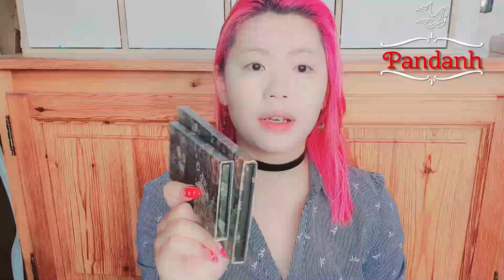MAKE UP : Charlotte Tilbury, Zoeva, Lime Crime 💗 (spoiler : INCROYABLE et teint FLAWLESS) 🌸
Je te propose un maquillage ROSE et ROUGE avec quelques nouveautés et des produits plus anciens que j'ai ressortis de mes tiroirs 💕 Je ma maquille donc avec des nouveautés et des anciennetés que j'adore !  💟

Pandanh ❤